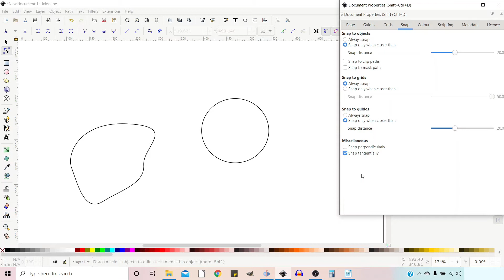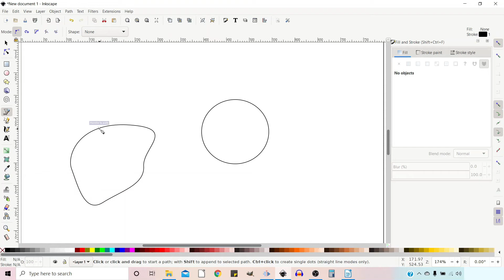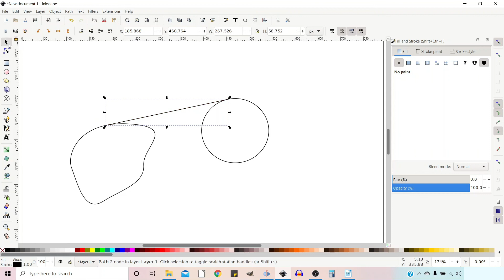Tangents in Inkscape | Draw a Tangent between Shapes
How to snapping tangentially in Inkscape. This quick Inkscape tutorial shows you how to accurately draw a tangent line that touches two shapes. You can use this method to joint circles with a tangent or you can use it for shapes drawn with the Bezier tool.

To snap tangentially you need to change the settings in Document Properties, it's quick and easy. You can also turn on snap perpendicularly the same way.

Here are the full instructions:

Creating a tangent between two shapes

1. File - Document Properties – Snap  : at the bottom, in the miscellaneous section are Snap perpendicularly and snap tangentially. Click on snap tangentially and close the window.

 2. In snapping menu – enable snap nodes, paths and handles section
  - enable ‘snap to path’ and ‘snap to cusp nodes’

 3. Start by guesstimating tangent point on one shape, then draw a line to the other shape, move along the path until it snaps tangentially.

    4. Using the Nodes Tool, drag the first node until it snaps tangentially, then do the same to the second node. Repeat till both are snapped tangentially.

Inkscape logo by Andrew Michael Fitzsimon